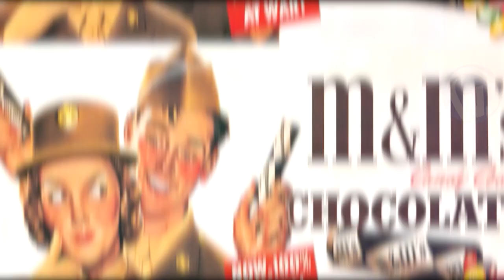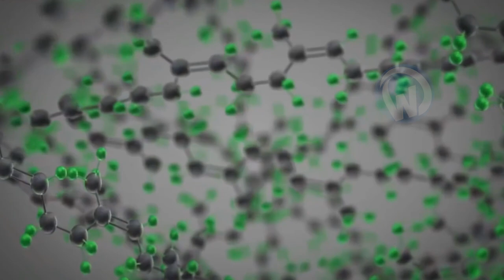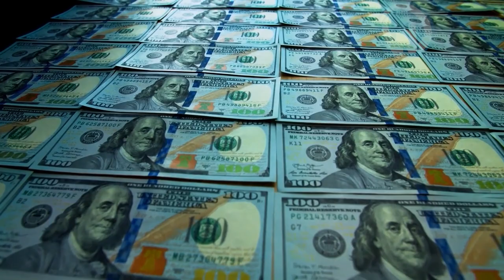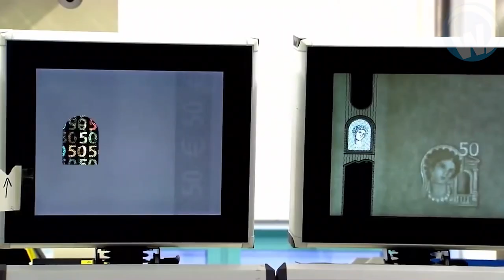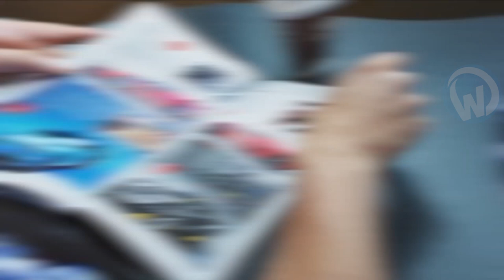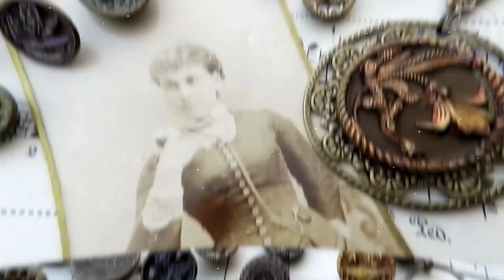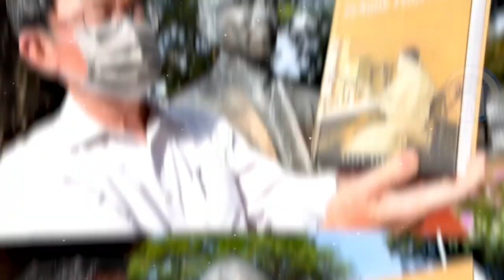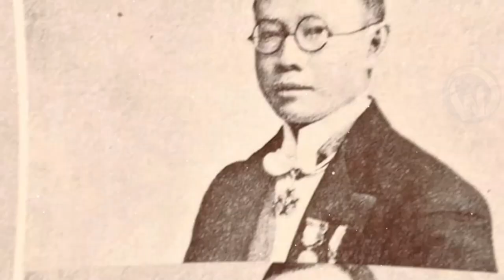Things You Didn't Know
From the origin of surgical masks to the incredible and exciting history of how M&amp;M's are made, here are several things you didn't know!